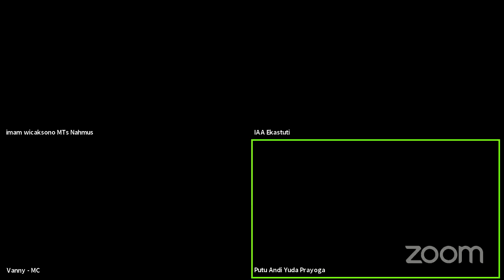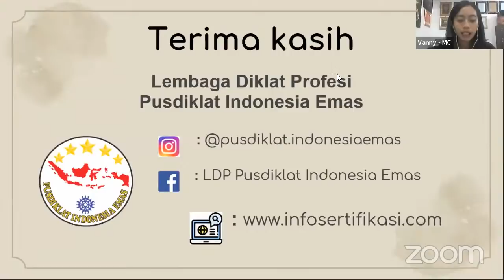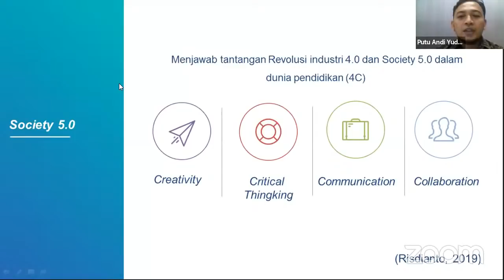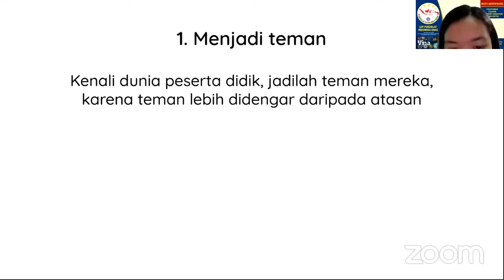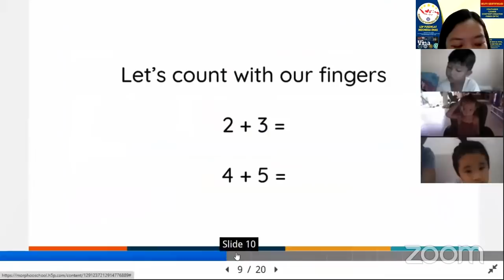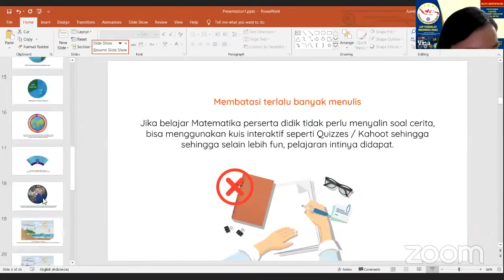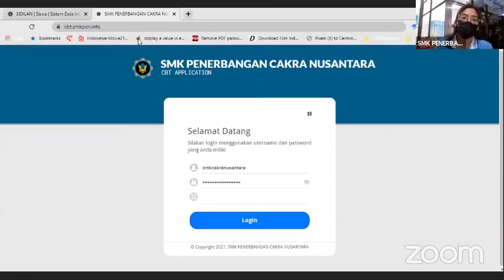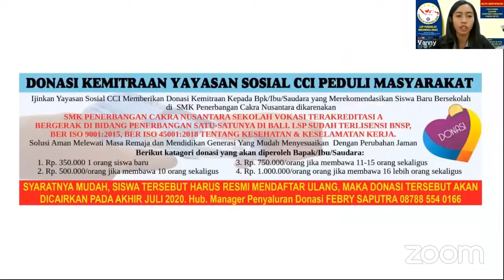Webinar Penting HARDIKNAS 2021 - Pendidikan di Era Digitalisasi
Dalam memperingati Hari Pendidikan Nasional 2021, LDP Pusdiklat Indonesia Emas melaksanakan kegiatan webinar penting dengan tema "Pendidikan di Era Digitalisasi"
Kegiatan ini dilaksanakan yang bertujuan untuk saling berbagi/sharing ilmu pengetahuan maupun kiat-kiat penting era digitalisasi dalam metode pembelajaran pendidikan.

- FB : LDP Pusdiklat Indonesia Emas